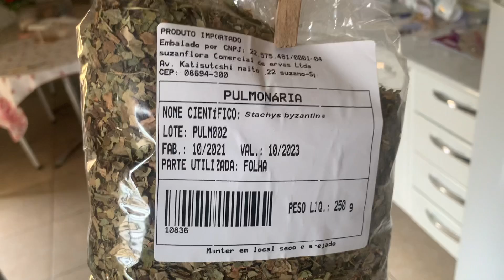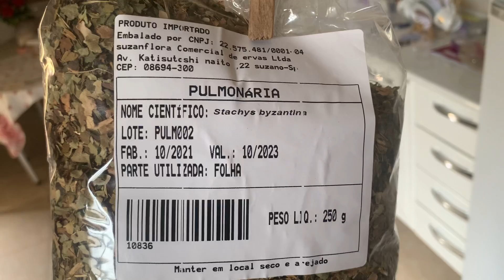SE NÃO FIZER BEM MAL TAMBÉM NÃO FAZ 😳